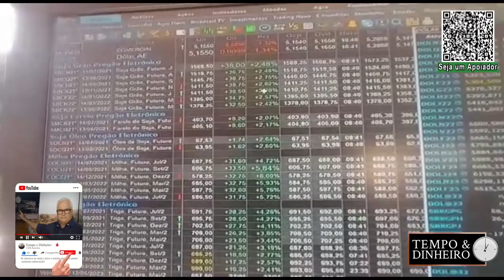Agenda do Trigo - Com Marcelo DeBacco - 01/06/2021